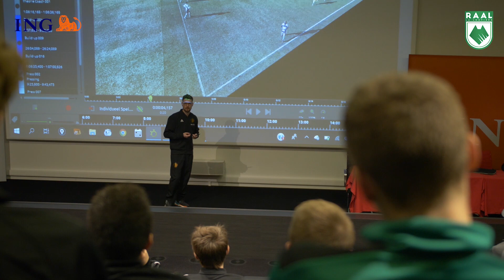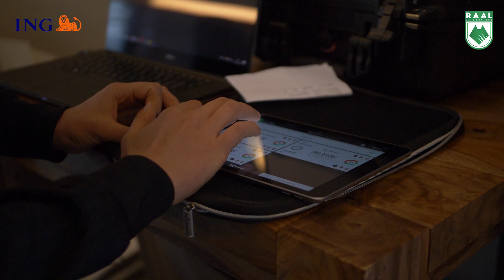Jeunes | La Wolves Academy se mue en Diable Rouge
Jeunes | Quelle opportunité grandiose pour les jeunes de La Wolves Academy. Celle de passer une journée dans la peau d’un joueur professionnel, en l’occurrence dans la peau d’un Diable Rouge. Une chance unique que l’on doit à notre partenaire ING Belgique.

Caméras : Arendsoog / Groove Man
Muique : Abel Caine